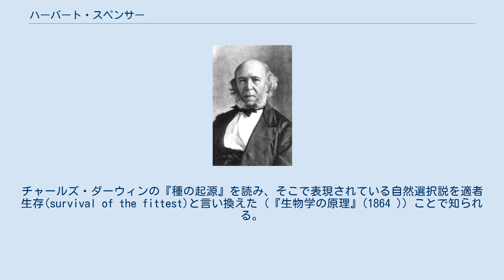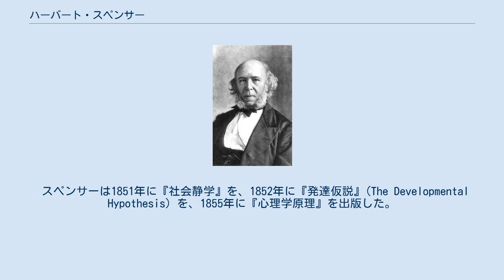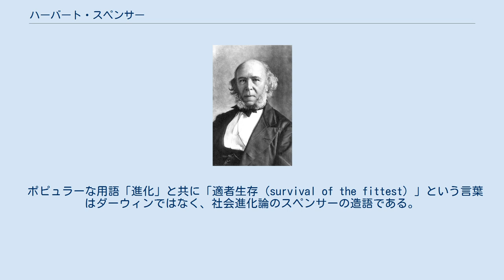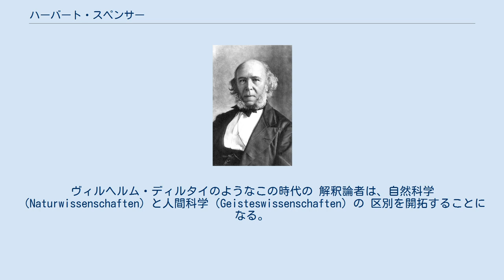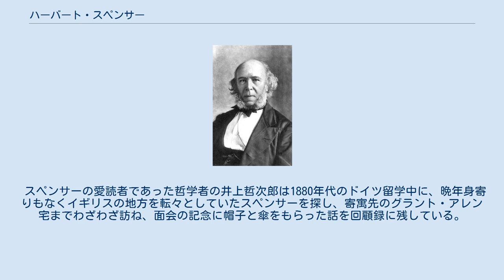ハーバート・スペンサー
イングランドのフェミニスト・ライター
ハーバート・スペンサー ハーバート・スペンサー（Herbert Spencer、1820年4月27日 - 1903年12月8日）は、イギリスの哲学者、社会学者、倫理学者。
チャールズ・ダーウィンの『種の起源』を読み、そこで表現されている自然選択説を適者生存(survival of the fittest)と言い換えた（『生物学の原理』(1864 )）ことで知られる。
スペンサーは適者生存を生物の進化に限らず、社会学や倫理学にも応用して議論を展開した。
 スペンサーの著作は多岐にわたり、倫理学、宗教学、人類学、経済学、政治理論、哲学、文学、天文学、生物学、社会学、心理学など幅広い分野に貢献する博識者として知られている。
 イングランド、ダービーの非英国国教会（非国教徒）の家庭に生まれる。
父親のウィリアム・ジョージ・スペンサーはメソジスト派からクエーカーに改宗したことで知られ、息子ハーバートにあらゆる権威に対して対抗するような心性を伝えようとしたようである。
ジョージ・スペンサーは、ヨハン・ハインリッヒ・ペスタロッチの進歩的な教授法に基づいて設立された学校を経営し、チャールズ・ダーウィンの祖父であるエラズマス・ダーウィンが1783年に設立した科学協会であるダービー哲学協会の書記を務めた。
ジョージはハーバートにエラズマス・ダーウィンのとジャン＝バティスト・ラマルクの進化の概念を伝えたようである。
 はじめは教師であった父の方針で学校教育を受けず、家庭で教育を受けたが、その後叔父トーマス・スペンサーの経営する寄宿学校でラテン語や数学、物理学などを学んだ。
トーマスは甥に、自由貿易と反国家主義的な政治見解を教えたようである。
 17歳でロンドン・バーミンガム鉄道の鉄道技師として働き始め、空いた時間に著作活動を行なった。
1843年に最初の著作『政府の適正領域(Proper Sphere of Government)』を刊行。
1848年から1853年のあいだ経済誌『エコノミスト』誌の副編集長を務め、その間に最初の本『社会静学』（1851年）を出版した。
『社会静学』には、人間性が社会生活の要求に応えるようになれば、必然的に国家は衰退するだろうと予見している。
 このころ『ウェストミニスター・レビュー』を発行していたジョン・チャップマンのサロンに招待されたスペンサーは、ジョン・スチュアート・ミル、ハリエット・マルティノー、ジョージ・ヘンリー・ルイス、メアリー・アン・エヴァンス（ジョージ・エリオット）など、ロンドンの急進的な思想家やジャーナリストと知遇を得ることとなった。
またスペンサーはトーマス・ヘンリー・ハクスレーとも親交を深めることとなる。
なかでもエヴァンスとルイスとの縁によって、ミルの『論理学の体系』、オーギュスト・コントの実証主義に出会ったことは、スペンサーの生涯のライフワークを決めたといえるだろう。
 1853年に叔父の遺産を相続すると副編集長の職を辞し、在野の研究者として著述に専念することとなった。
1858年に、「総合哲学体系」と称した一連の研究計画を発表した。
これは進化の原理が生物学だけでなく、心理学や社会学、道徳にまで適用可能だと実証することも目的としたものでした。
当初の予定では20年かかるとおもわれた出版計画は最終的に40年かけて完成することとなった。
1870年代、もっとも有名な哲学者となったスペンサーは、1869年までに出版した本や連載によって単身生活ができる程度の収入を得るようになっていた。
著作はドイツ語、イタリア語、スペイン語、フランス語、ロシア語、日本語、中国語、その他多くの言語に翻訳され、ヨーロッパや北米各地で称賛を受けることとなった。
 スペンサーはAthenaeumクラブやXクラブといった紳士クラブのメンバーとして活動することとなった。
こういった紳士クラブにはジョン・ティンダルやジョン・ラボックも参加しており、その縁でスペンサーは科学界でも影響力をもつようになった。
 人生最後の数十年は幻滅と孤独感が増大していたようだ。
生涯結婚することはなく、また医師が診断できない痛みや病気を訴え心気症気味だったと伝えられている。
晩年保守的見解が強まり、『社会静学』では支...